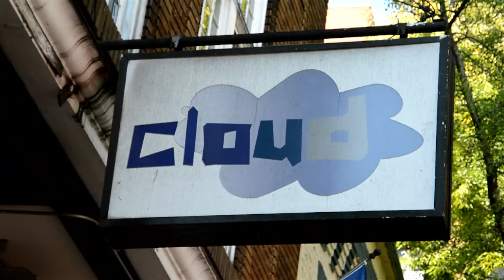Buddy Kit PKG